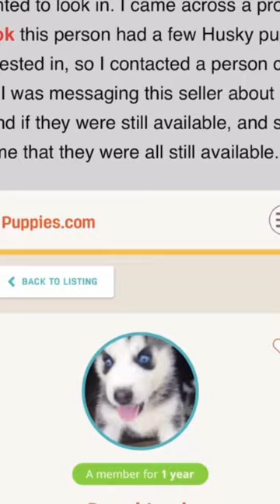Beware of Puppies.Com ⚠️ SCAM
Have you heard of a site called Puppies.com? If you have not heard about this company or have heard about it but have not seen it directly, you will want to see this article. Puppies.com is a website that allows breeders to sell their puppies from any and all breeds. puppies.com are they a scam site?